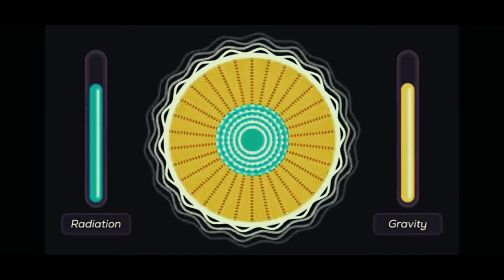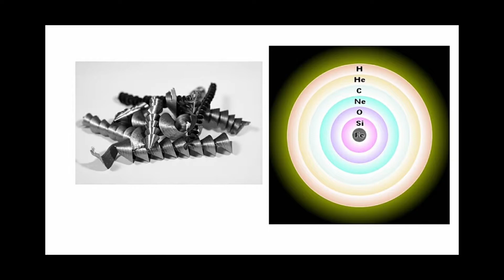Black Holes Series Part:1 Formation Of Black Holes.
"Black Holes Series" By Rocking Science Black Holes From It's Creation To It's Death

Rocking Science Has Started A Series Named As " The Series Of Black Holes " , This Video is the Initial Part Of The Series Part Number : 1

This Video Includes How A Massive Stars Die And How It Results In A Black Hole And What Is The Scientific Phenomena Behind It

Visit Our Facebook Page And Group